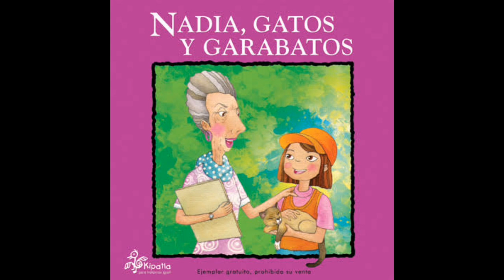Podcast de la a-z en mi escuela: Nadia, Gatos y Garabatos.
Escuela: José María Pino Suárez